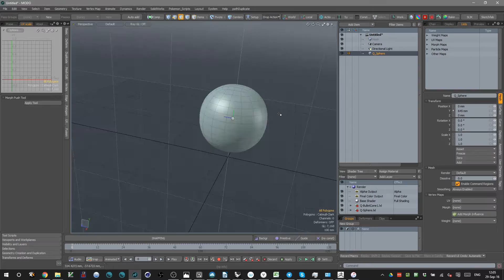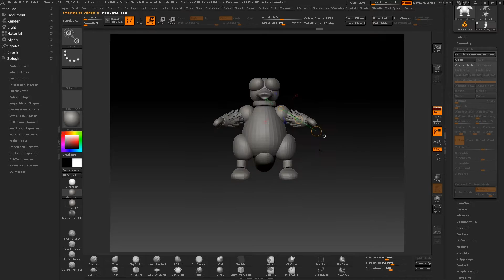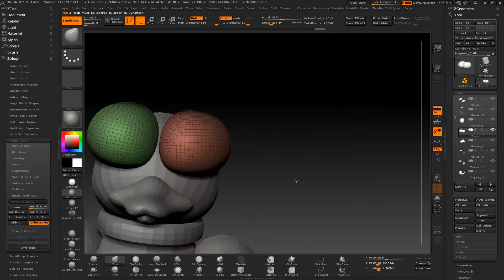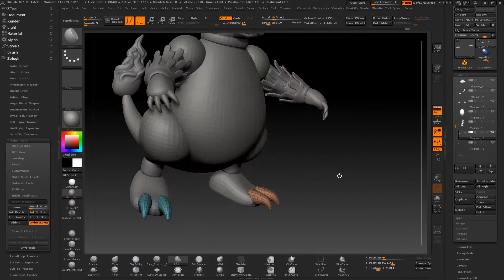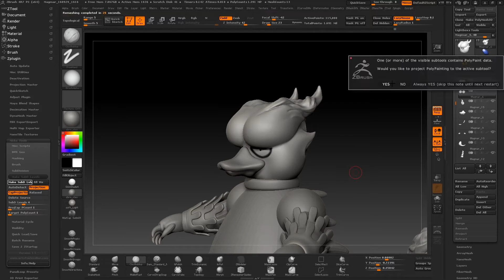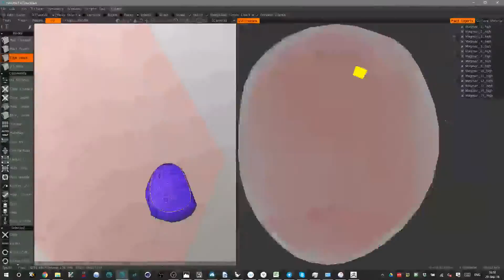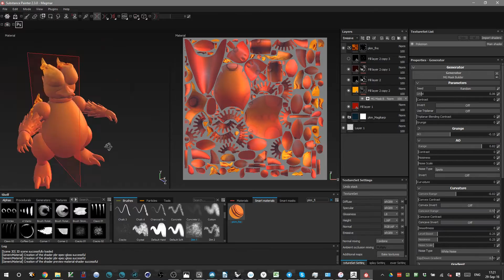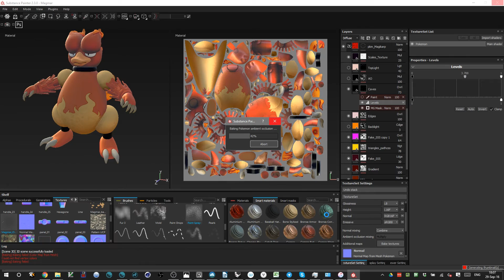Magmar Pokemon 3d making of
Links to my stuff:
Artstation:

I'm gonna create all 150 Pokemons from the first generation. It's my personal 3D-Pokemon challenge.

I make 3D-models for fun whole my life. Working pretty much in every program there are. They are all great at some things. You can write me about anything, I'm still not famous enough to ignore anybody.

You should check them out.